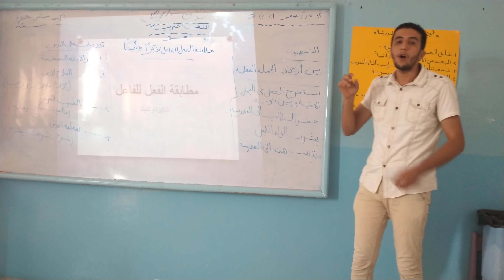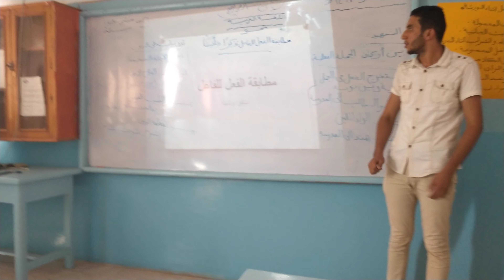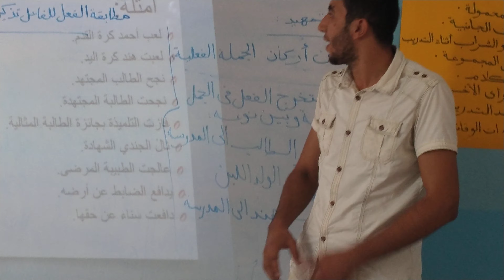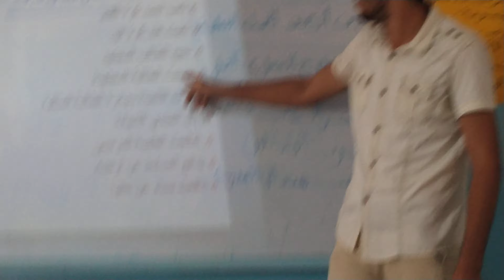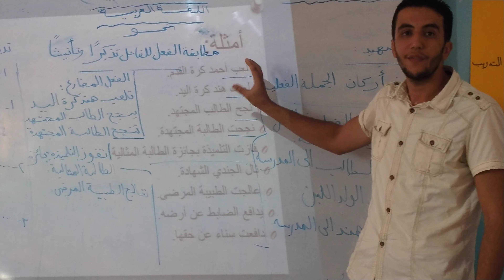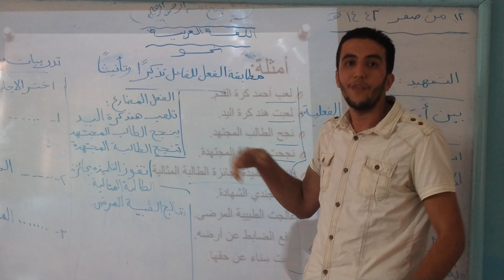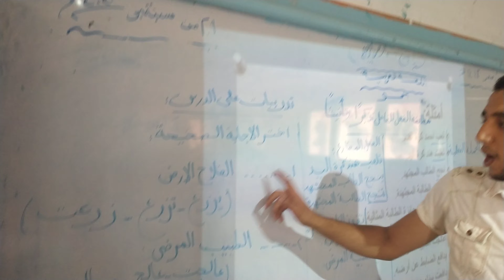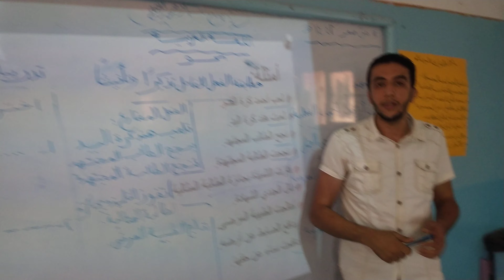لغة عربية الصف الخامس مطابقة الفعل للفاعل 1-10-2020